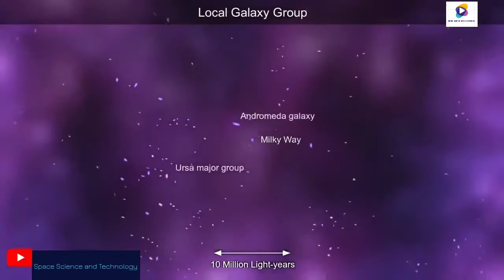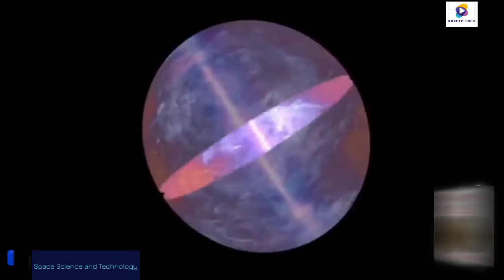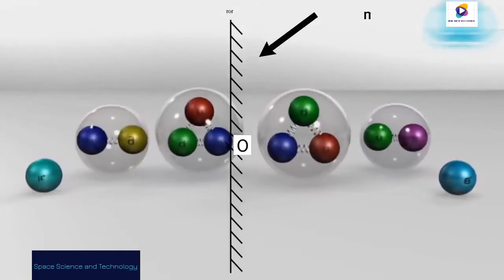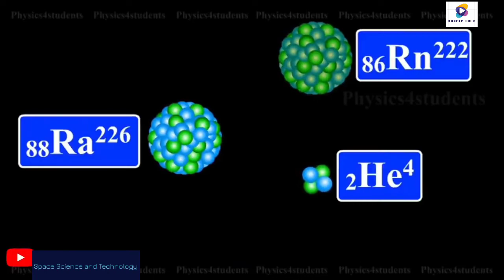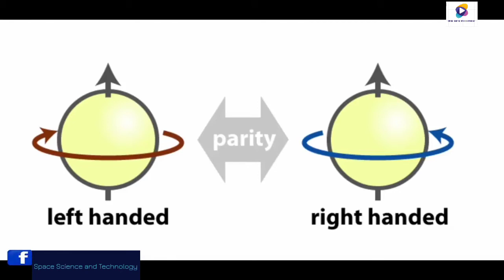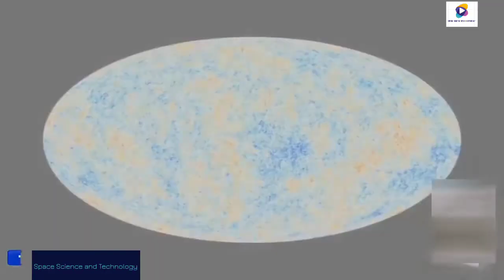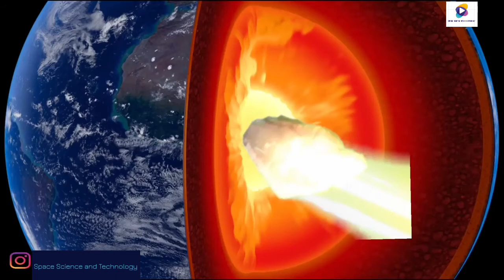Is there is shadow universe PART 3-क्या कोई शैडो यूनिवर्स है भाग 3-(space science and technology)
Do shadows exist in space?
Yes, shadows exist in outer space. Shadows can exist anywhere there is a light source and an object with mass. ... When the Earth passes directly through the space between the sun and the moon, it casts a shadow on the moon, which makes it dark for several hours. This is a lunar eclipse.
Can a shadow have a shadow?
There can be a shadow if you hold a glass in air and place an object in the path of light above the glass, the shadow will be casted on the glass. This shadow will have a shadow of its own casted on the ground beneath and inside the shadow of the object. It will be hard to spot so it is easy to say that there isn't.
Why do shadows kiss?
Why do shadows "kiss"? When you move a shadow close to another there is a certain point at which another shadow forms between them. ... Because of this, there is an area called the penumbra, where the shadowing object creates a partial shadow. When two penumbras meet, it makes the "kissing" darker shadow.
Does fire has no shadow?
Note that fire can have a shadow not because the incoming light beam scatters off the light in the flame. On the fundamental level, one beam of light cannot directly interact with another beam of light. ... Fires can have shadows because they contain hot air and soot, and not because they contain light.